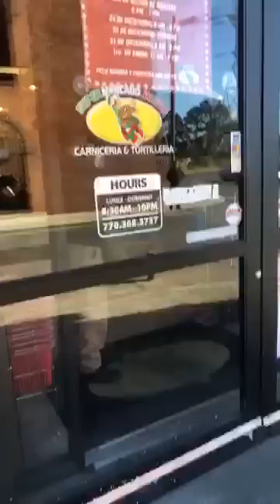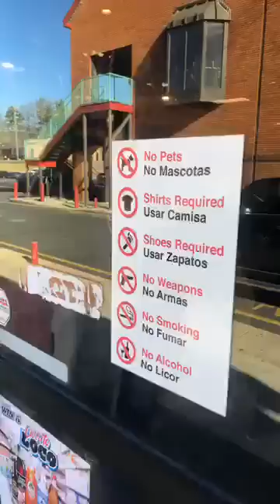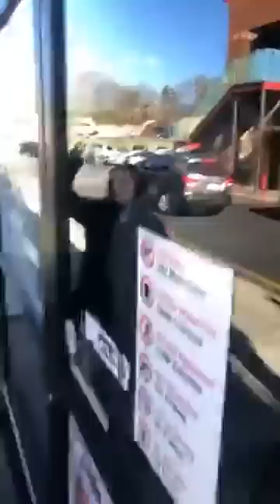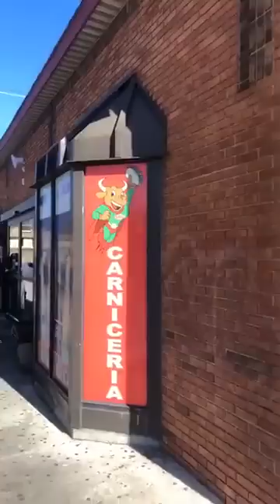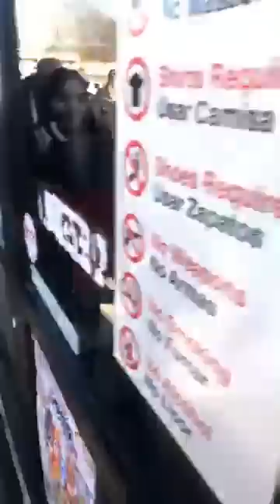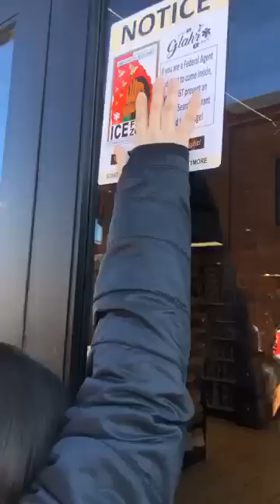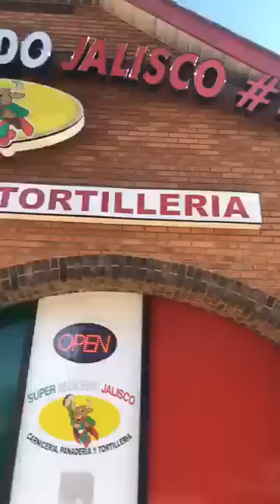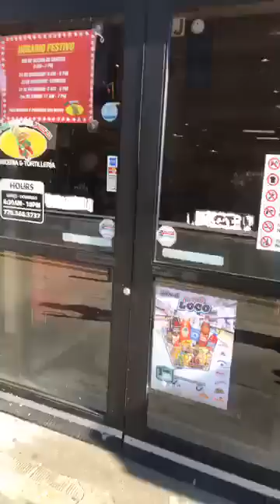Agentes federales realizan redadas en tiendas hispanas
En las últimas horas en el estado de Georgia en el condado de Gwinnett, se realizó un operativo a gran escala por parte de agentes federales y la policía local.

Se realizaron en objetivos tres tiendas hispanas, actualmente se está desarrollando una investigación en detalle en relación con asuntos financieros.